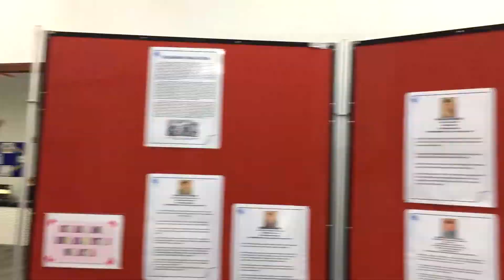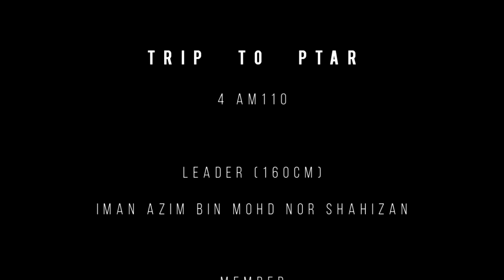UiTM Raub - Perpustakaan Tun Abdul Razak.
UED 102 Video project from AM1101B GRP 4 students .